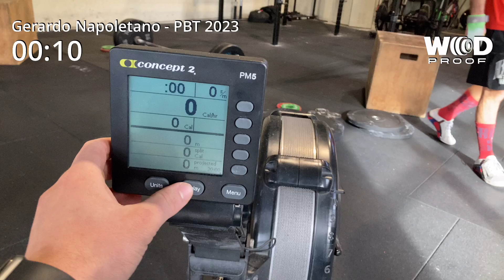PBT 2023 - Qualifier